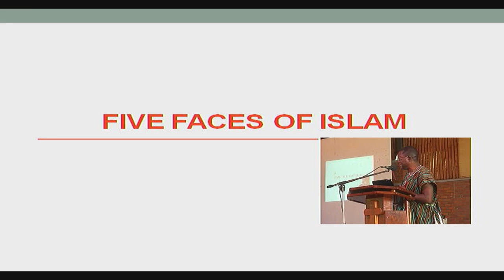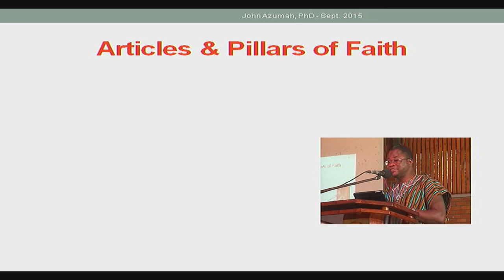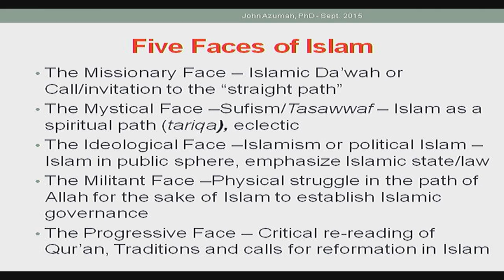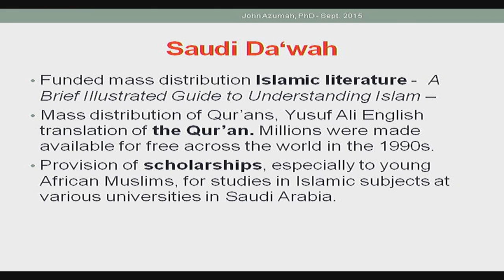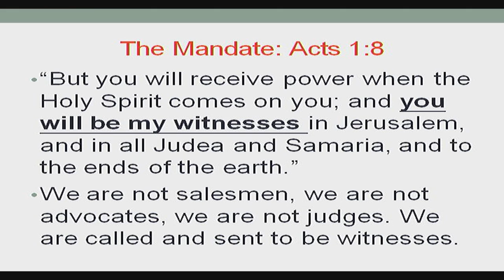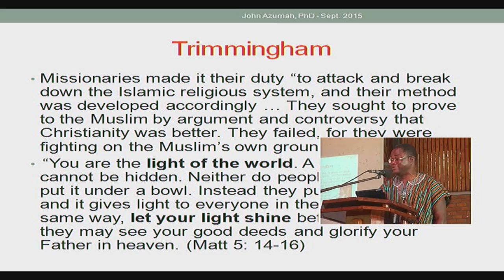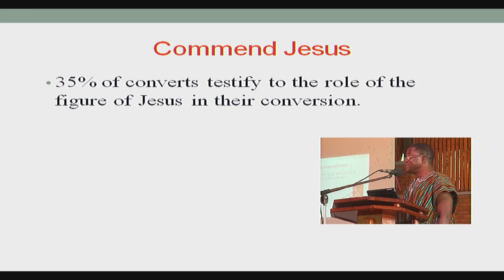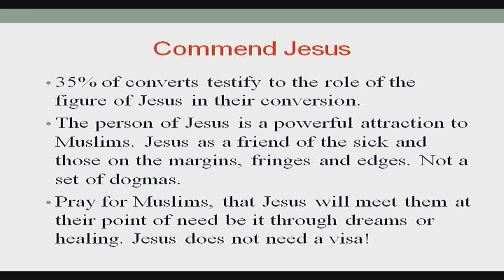Dr. John Azumah| "Understanding and Responding to the Missionary Face of Islam" | 10th.7.2016.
Office Of The University Chaplain| Uganda Christian University.
"A Centre Of Excellence In The Heart Of Africa"
University Mission and Ministry Conference… 10th/07/2016  to 17th/07/2016.
Main Speaker: Dr. John Azumah.
Published by| The Office Of The University Sound Technician.